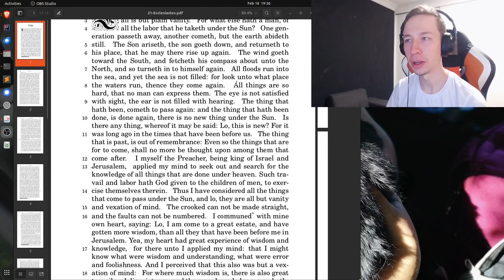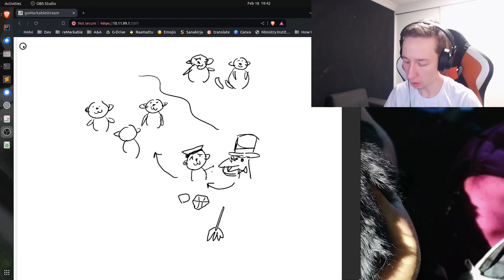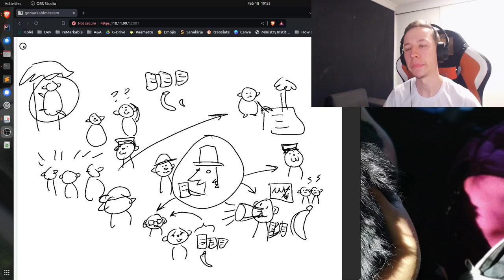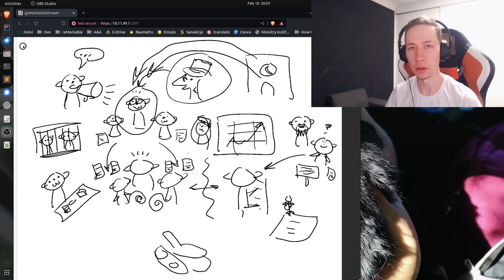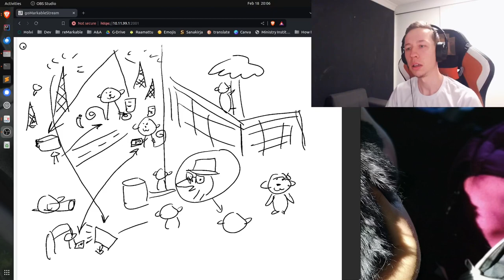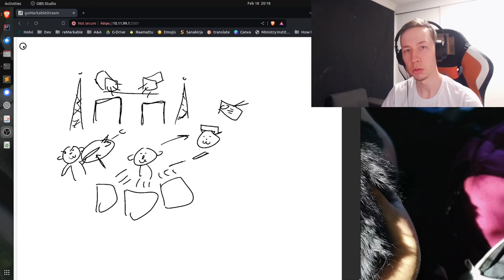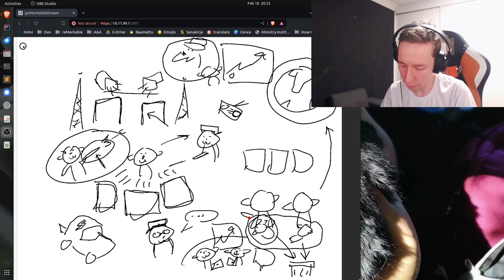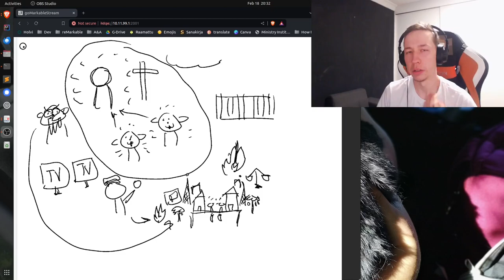Monkey Stories: The Height of Society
A humorous parable about a developing monkey community. Watch as the monkeys discover the modern niceties we have in our present age. I hope you find this as fun to watch as I had fun making it.

00:00 Intro
00:16 Reading a passage from Ecclesiastes 1
01:42 The nature of monkeys
02:44 A lizard enters the picture
04:45 The grand theory of things getting better over time
07:05 A new way of trading bananas
09:41 Banana depression and the first monkey strike
12:08 "Immediate disaster incoming!" - latests shouter-monkey info
14:27 Great disaster calls for a great leader
18:49 Banana prices raise even more!
20:30 Story-telling monkeys, the blight of the monkey society
24:05 New age of technology
28:22 Monkeys make medical history
34:54 Monkeys need more security against chuw-chuw bang-bangs
38:32 The monkey planet is dying!
40:45 The cost of security, according to humbug story-monkeys
41:52 Justice demands that blobos be discarded, says latest monkey-science
45:20 The new age of peace in the monkey community
46:17 A glimmer of hope